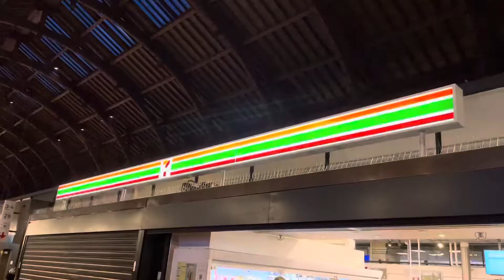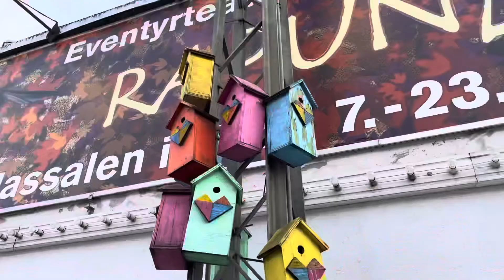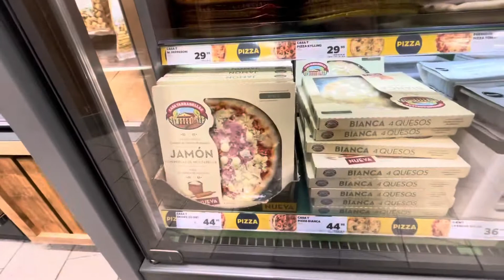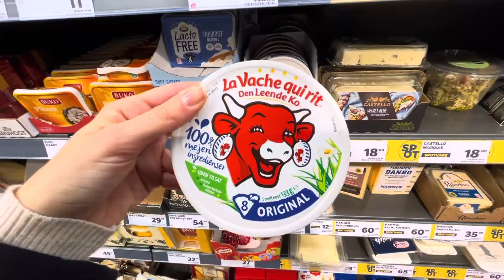Eurotrip 2022✨ sono andata a COPENHAGEN 🇩🇰 ep. 1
Ciao amici! Finalmente, finita la dura stagione lavorativa, mi sono concessa il mio solito Eurotrip autunnale🍁quest’anno, partiremo dalla Danimarca e dalla sua (carissima 😱) capitale Copenhagen !
⚠️scusate se la qualità non è il massimo ma non sono una vlogger pro, cerco di fare del mio meglio😂
                       ✨grazie✨
Instagram per storie e reel :  Ladyluck91_